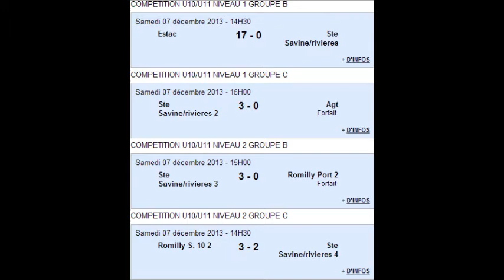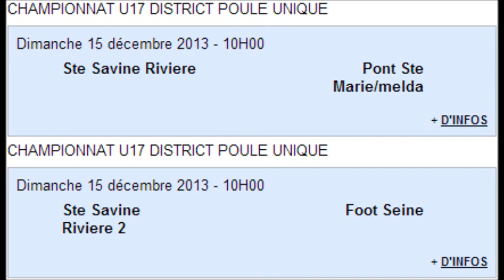ASSRC Journal du 10 Décembre 2013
Résumés des match Séniors, U17, U15, U13, U11